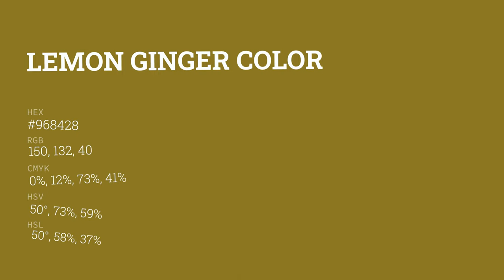Lemon Ginger color #968428 hex color - Yellow color - Cool color 968428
What color is Lemon Ginger ? #968428 hex color - Yellow color - Cool color 968428

Hex #968428 Color Code is also known as Lemon Ginger color.